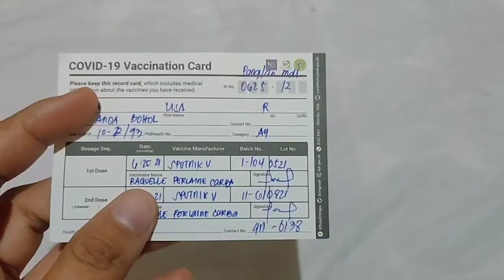FINALLY FULLY VACCINATED WITH MY CO-WORKERS | JJ & LIZ VLOG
Finally Fully Vaccinated Gamaleya Sputnik V with co-workers.